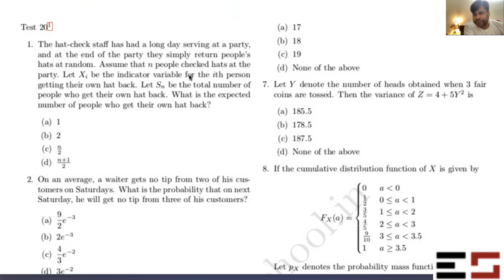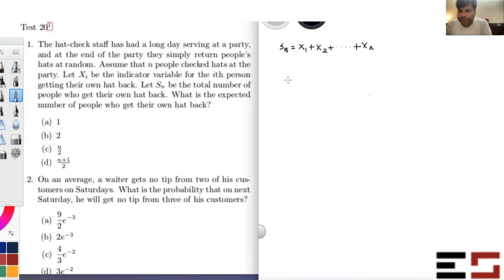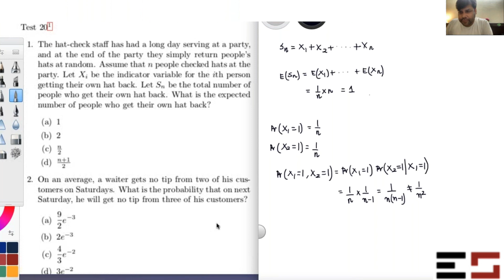Hat Problem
Course Instructor - Amit Goyal